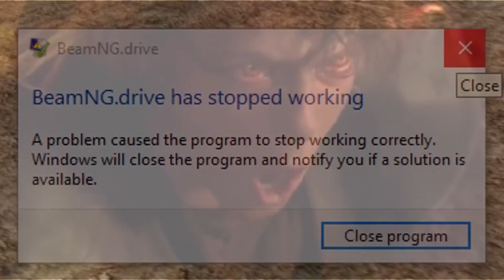Beamng.Drive Ultimate Funny/Crash Montage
‍   ~~The best 4 minutes of your life~~

Welcome to TheTekkitRealm, My Friends... Animation, Short Films, Lets Plays... Indi games play-through's,  And what not. My name is Infurness, How did i get that name? Funny you should ask...

=Music Artists Used=
Noisestorm
Approaching Nirvana
Deep Space Ceramics
Avicii
c418

►Wanna Be A Youtube Partner?

~Make sure to comment to tell me what I can do better in the next video and stuff like that~